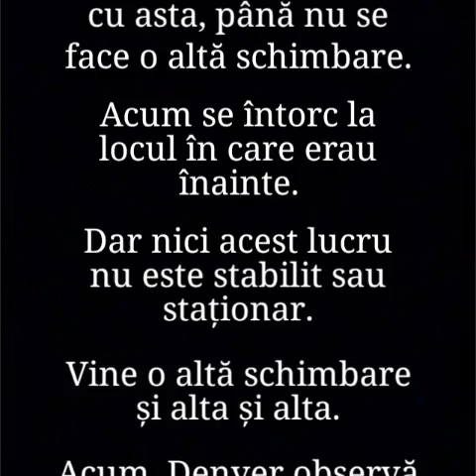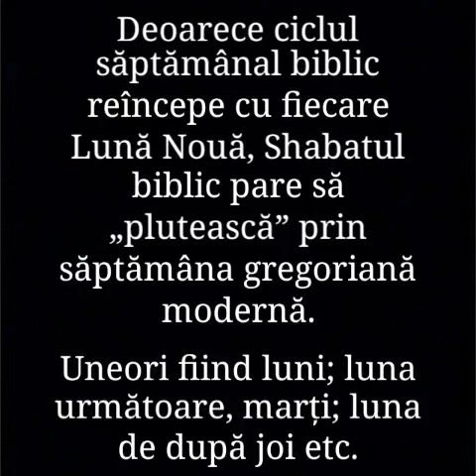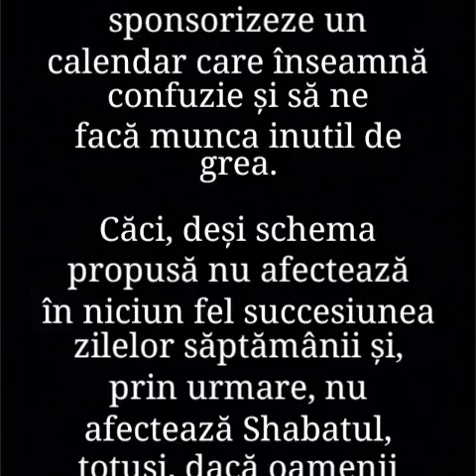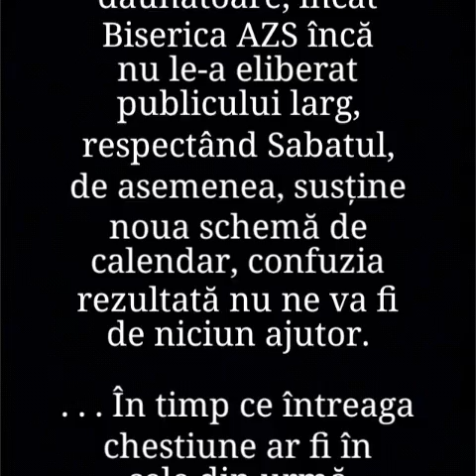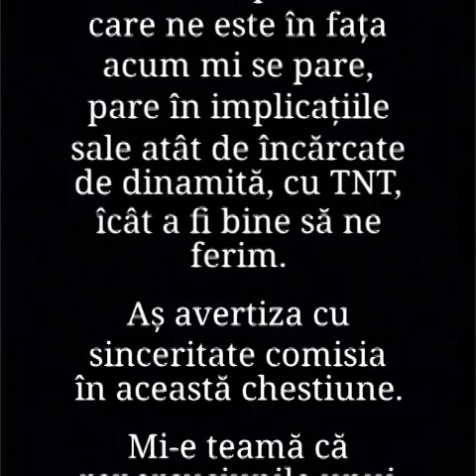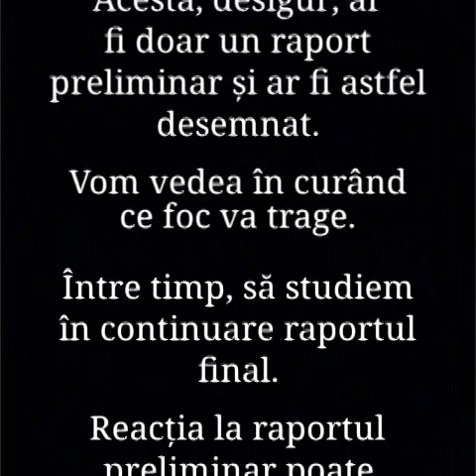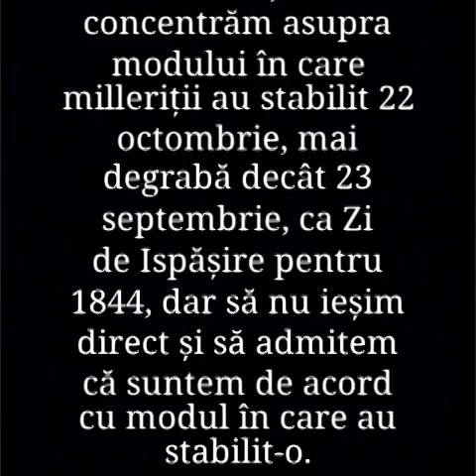6. Shabatul Lunar și AZS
(M. L. Andreasen, scrisoare nedatată către Grace Amadon, Colecția Grace Amadon, Box 2, Folder 4, Center for Adventist Research, Andrews University, sublinierea oferită.)